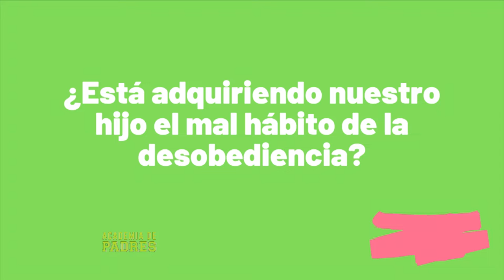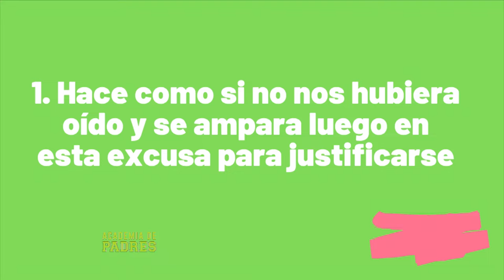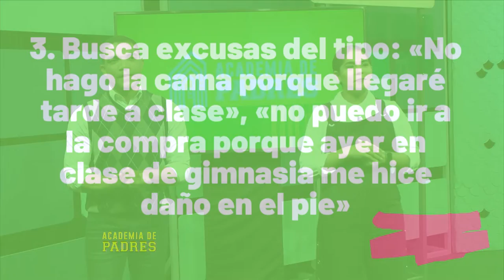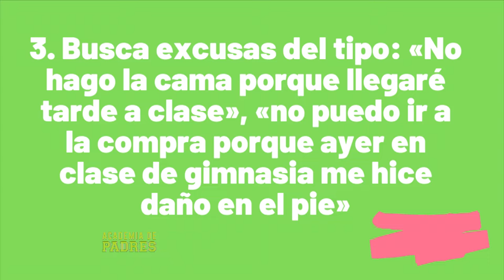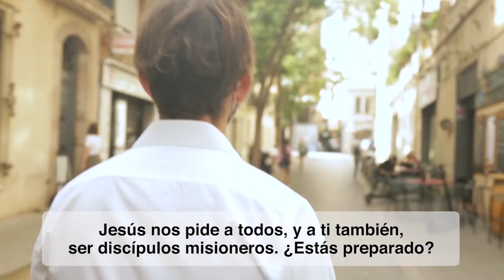Academia de Padres - Los Indicadores de los malos ámbitos en Casa.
Ayúdanos a continuar nuestra tarea evangelizadora aportando a nuestras cuentas disponibles:

Banco Popular:
Cuenta en Pesos US$ No.: 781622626
Banreservas:
Cuenta en Pesos RD$ No.: 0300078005

Contáctanos:
Dirección: Av. V Centenario #1, Sto. Dgo., D.N., Rep. Dom.